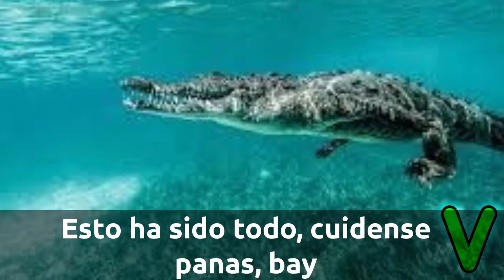Top 10 ANIMALES con la MORDIDA mas FUERTE del MUNDO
apoyame crack :/

Video creado y propio de VidaAnimalHD